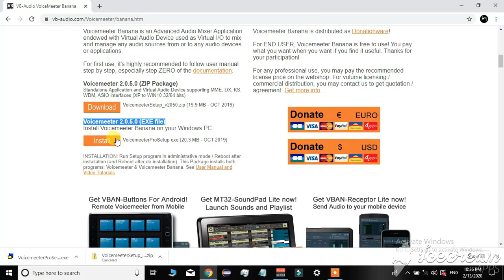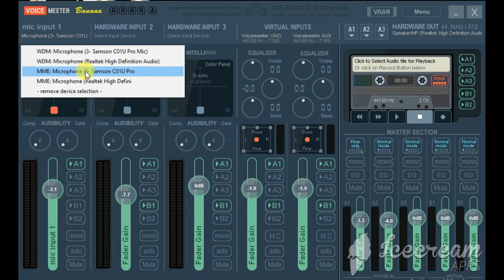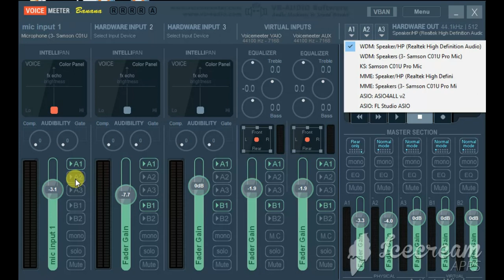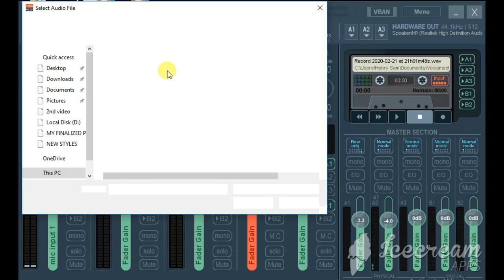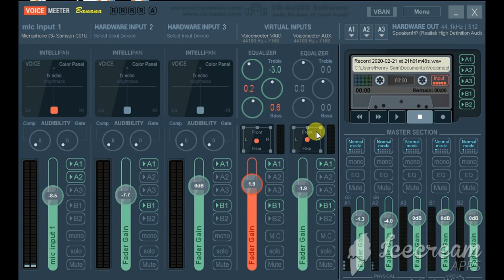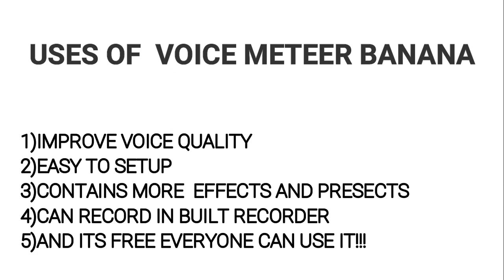Why you need costly mics? | Change ur cheap mic into super quality | தமிழ் | Voicemeeter 🍌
In this video I've explained detaily that how to use the Voicemeeter 🍌 in தமிழ்.And these are very useful in improving ur cheap mic quality and adding effects and presects at free of cost. And Voicemeeter is free!!!

Edits, video, audio:- Henryjoel
Recorded @henrymusicals